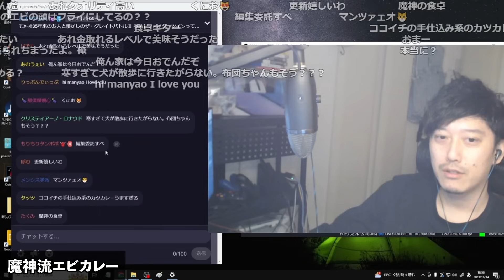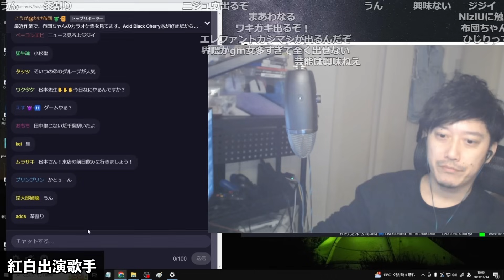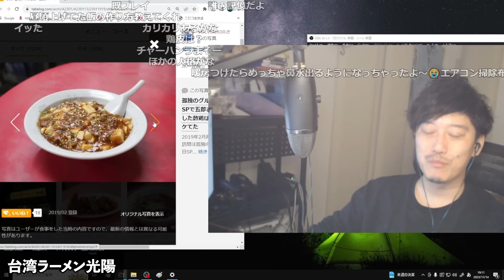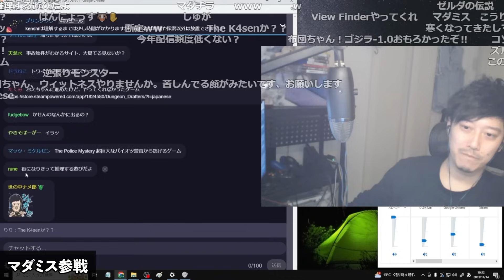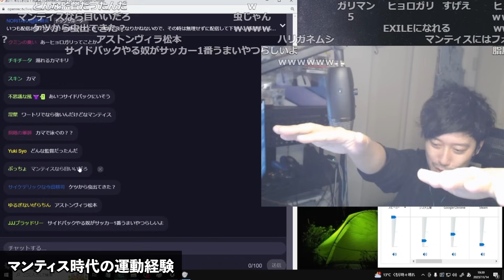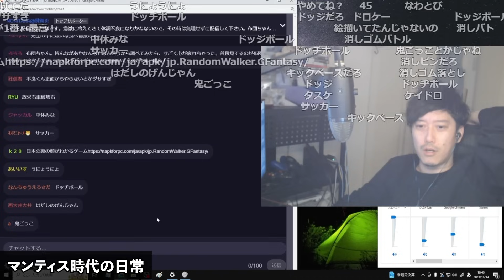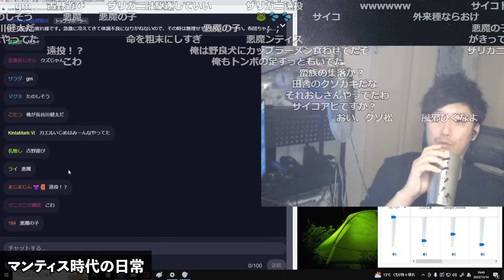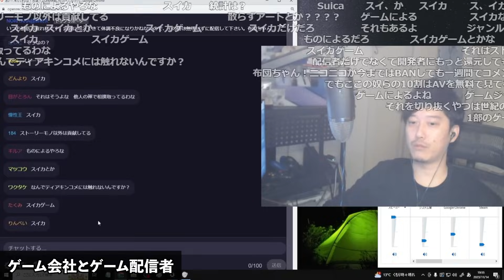布団ちゃんの雑談ダイジェスト「おい！冷えてきたな！放送！」【2023/11/14】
【元動画】おい！冷えてきたな！放送！

00:00　魔神流エビカレー
01:21　アレルギーの種類
02:20　紅白出演歌手
06:00　若い女性と結婚
07:10　台湾ラーメン光陽
08:44　不審者
10:32　庄や推し
12:24　マダミス参戦
13:34　サンタの正体
15:07　マンティス時代の運動経験
19:02　柔道の先生「豪鬼」
21:01　マンティス時代の日常
26:38　ゲーム会社とゲーム配信者